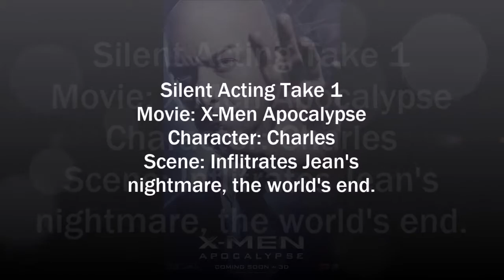XMen Apocalypse Charles Silent Acting Take One 1-12-19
Me, Butterfly Nova (Allison) silent acting Charles Xavier!

The scene where Charles enters Jean Grey's (actress Sophie Turner) room as he comes to investigate on her latest nightmares that's causing the disturbances in the mansion. When trying to awake her, his and her minds become connected during the intense nightmare in which Jean claims she has seen the end of the world.

Movie: X-Men Apocalypse (2016 American Superhero Film)
Owned and Distributed by the film companies of 20th Century Fox, Marvel Entertainment, TSG Entertainment, Bad Hat Harry Productions, Kinberg Genre, and The Donners’ Company.

Character: Charles Xavier (actor James McAvoy)
Recorded Date: January 12 2019